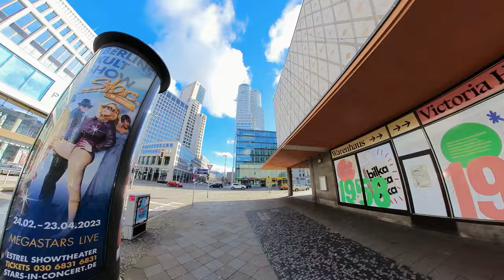Berlin by bike & 4K - Vom Bahnhof Zoologischer Garten zur Breitscheidplatz / Gedächtniskirche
Hello, come with me, ride with me through cities, especially Berlin. Experience with me pictures and views of sights, streets, buildings, squares, museums, architecture, events  &more...